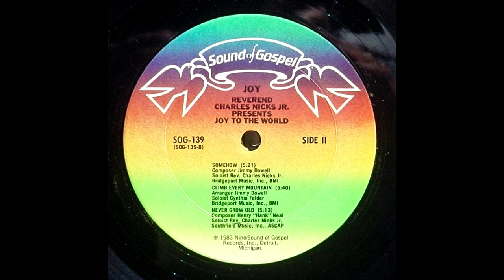Climb Every Mountain-Joy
Pop Music Classics
Song: Climb Every Mountain
Soloist: Cynthia Felder
Artist: Joy Album: Reverend Charles Nicks Jr, Presents Joy - Sound Of Gospel Records - SOG-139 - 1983